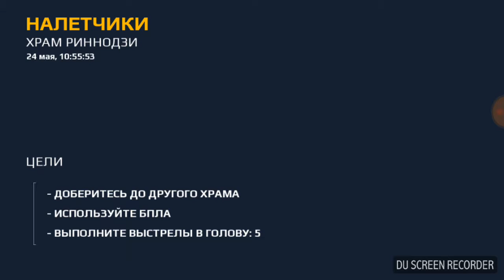Modern Combat 5 Blackout прохождение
Друзья простите за такой длинный перерыв. Вот новая игра MC5